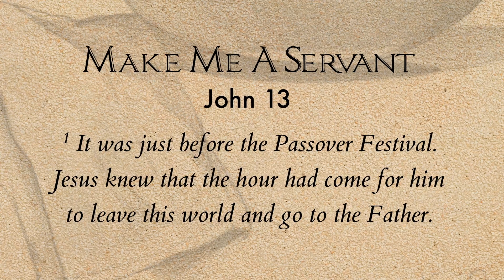The Book of John in Song - Chapter 13 - “Make Me A Servant" [Live] (feat. Natalie Taylor)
“Make Me A Servant" was written from John 14:1-6 and is a part of "The Book Of John In Song" Bible reading plan and album by Tommy Walker.

Tommy Walker Ministries would like to thank the CBU School of Music and it’s Worship Collective.

Also, TWM would thank our partnership with "LUMO [The Gospels For The Visual Age]" and "YouVersion" for their partnership with us.

Become A Partner:
We love creating resources & pray they are helpful for you. These take time & money to make, & because we give them away for free, we rely on generous donations. We'd be so blessed and honored if you could consider partnering with us financially.